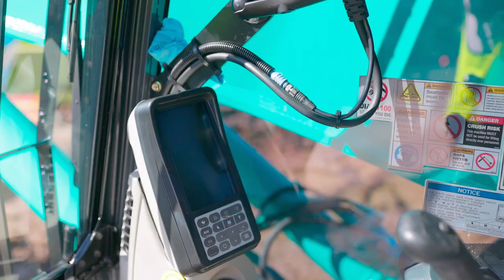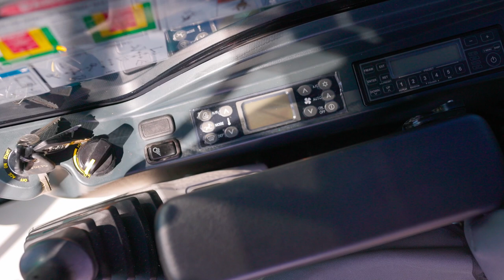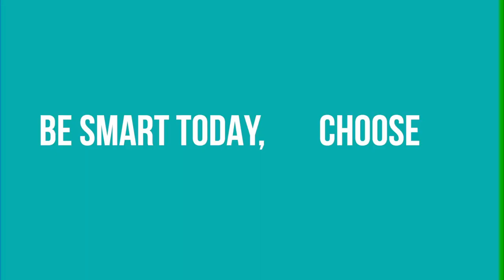Clinton McKinnon from Attcall Civil discusses why they choose Kobelco.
Nature has a way of breaking what does not bend, and since change has been a constant for Clint McKinnon, Managing Director and founder of Attcall Civil Contractors, you’d have to assume he’s someone who rolls with the punches.

“We always look for a financial gain in the market,” Client explains. “And Kobelco could offer that. They had a great quality machine at a competitive price. And they did a lot of work around servicing and parts supply. So, when you weren’t losing out on the other end and you were saving money on the purchase price, that’s going to make people head that way.”

These days, Attcall has more than 20 Kobelco machines on the books. “We have around one hundred pieces of plant all up, but obviously Kobelco only do excavators,” Clint says. “But that means they’re very good at what they do. And we try to only use the best.”